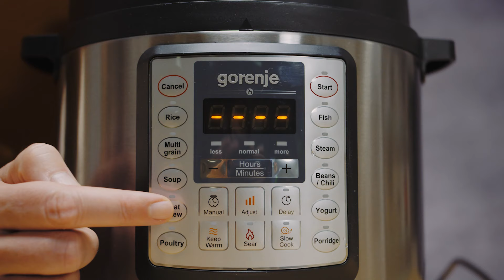How to use • MultiCooker MC6MBK by Gorenje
This all-in-one multi pressure cooker MC6MBK from Gorenje features various cooking options to bring versatility to your kitchen. Enjoy in pressure cook, slow cook, brown/sear, sauté, boil, simmer, and steam, all in one optiones that can replace various kitchen appliances. It uses less space in your kitchen and lets and lets you cook any dishes preserving their useful properties. 15 preset cooking menu settings, 24-hour time delay and 9 safety guards will take care your cooking will be effortless and meals more than enjoyable!